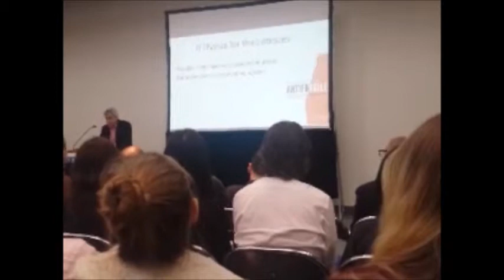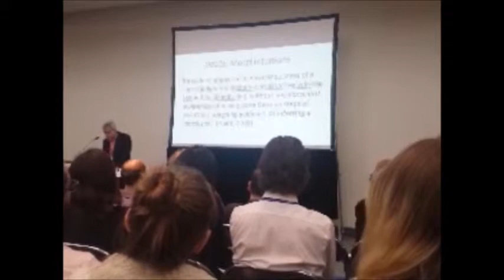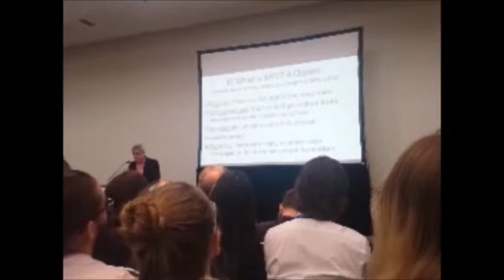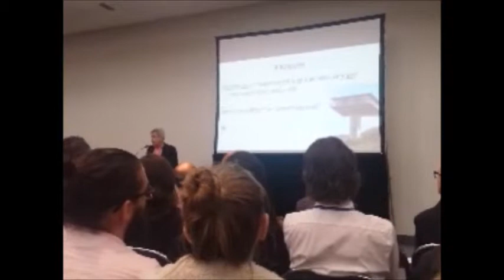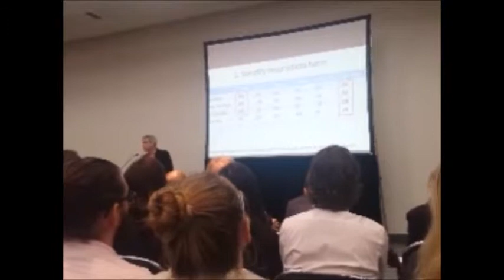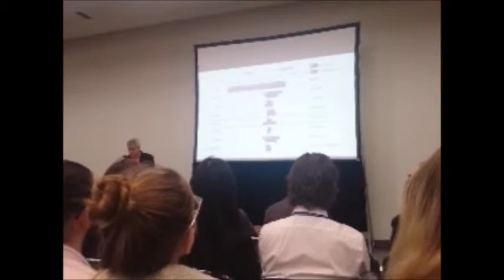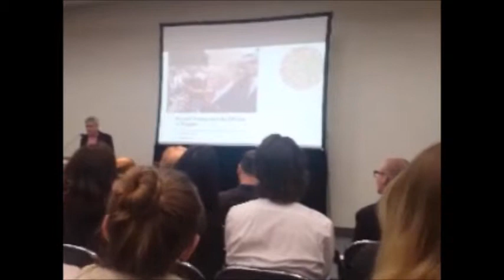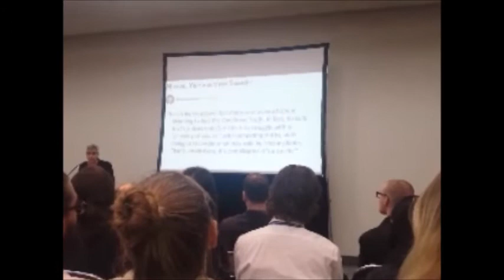SPSP 2016 Moral Foundations Debate--Jon Haidt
Talk Title: Paradise Lost: How Moral Psychology Would Contract if Reduced to Harm (Jon Haidt)

Symposium: Purity and Harm in the American Culture War: A Debate on the Structure of Morality, Society for Personality and Social Psychology Annual Meeting 2016, San Diego CA

Description
Liberals and conservatives clash over moral issues, and psychologists clash over the basis of moral disagreement. Some research points to the importance of purity in ideological disagreements, but what is purity? We will debate whether purity is unique to conservatives, a distinct foundation/kind of harm or especially tied to disgust.

Liberals Have a Holy of Holies, Too: Perceptions of Harm and Desecration in Liberals’ Condemnation of Environmental Destruction (Jeremy Frimer)